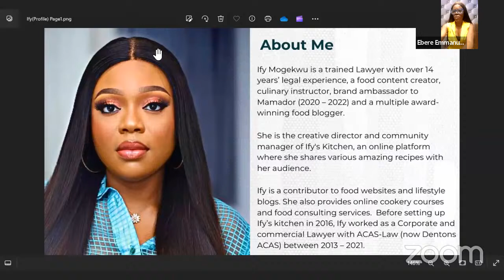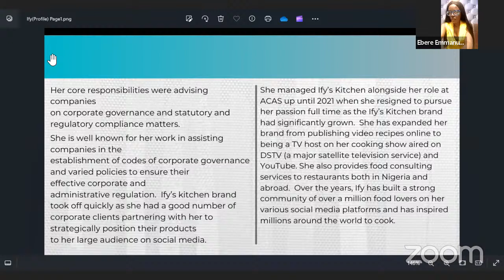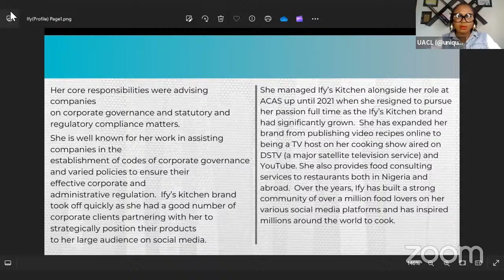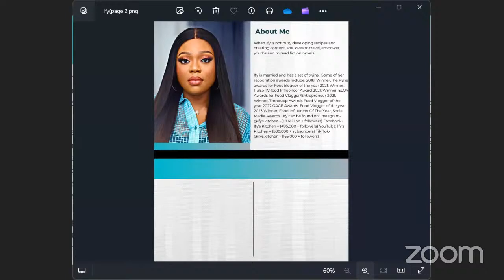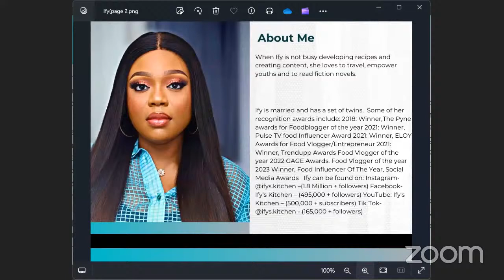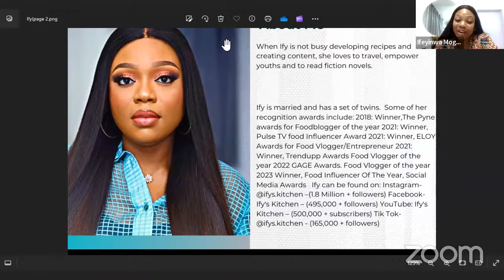Leveraging The Social Media For Career Business/Success